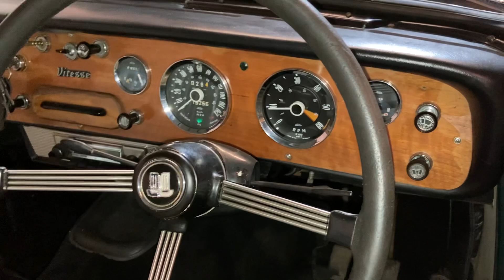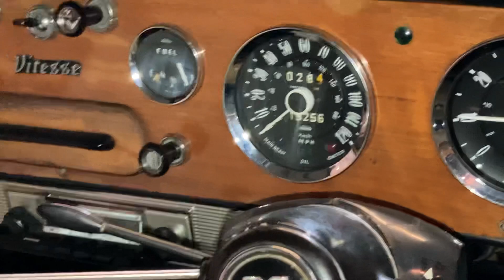Triumph vitesse 2 Litre cold start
As seen before on the Chanel, this is my 1967 triumph vitesse Mk1 2 litre which I am starting up for the first time after the engine rebuild with the refurbished carburettors.
It sill needs to be tuned up and balanced but first impressions are excellent. The engine runs so smoothly once up to temperature and sounds great with the stainless steel exhaust system  I have put on it. Here’s to many adventures and shows in the old girl! 👍🍻